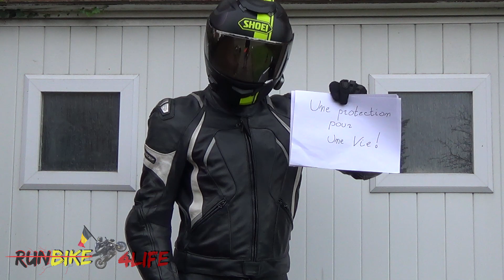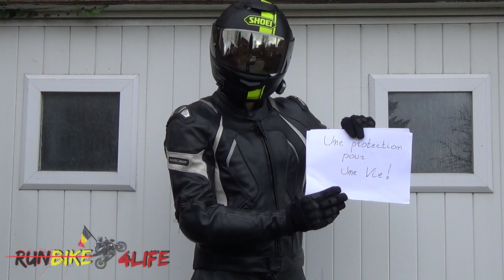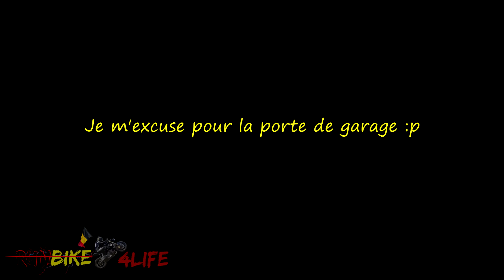Bétisier Fails - vidéo de sécurité moto - RB4L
Don't forget to watch in HD 720p or 1080p!

Vidéo enfin diffusée,  n'hésitez pas à passer sur la page facebook pour le découvrir ☺
En attendant gardons le sourire, et si vous roulez n'oubliez pas l'équipement et les couches de protection !
V